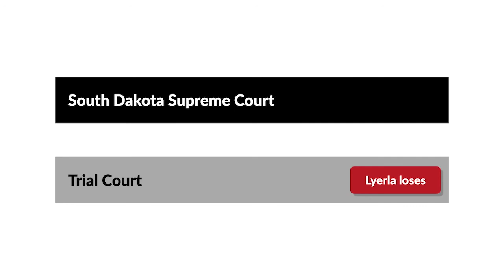State v. Lyerla Case Brief Summary | Law Case Explained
State v. Lyerla | 424 N.W.2d 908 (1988)

After a road-rage incident has disastrous consequences, the perpetrator says he feared for his life,  but wasn’t trying to hurt anyone. In State versus Lyerla, the South Dakota Supreme Court decided how much his intent mattered.

Gerald Lyerla was driving down the highway one night at the same time, and in the same direction, as seventeen-year-old Tammy Jensen. Jensen was in a pickup truck with two other teenage girls. Lyerla and Jensen passed each other a few times. Once, when Lyerla tried to pass the girls, their truck accelerated so he couldn’t overtake them. After that, Lyerla got off the highway. At the same time, Jensen pulled over to the side of the road near the entry ramp. Lyerla loaded his pistol, got back on the highway, and passed Jensen’s truck. When Jensen tried to pass Lyerla again, he shot at the truck’s passenger side three times. One bullet killed Jensen, one lodged in the engine block, and the third was never found. The other two girls were injured but survived.

Lyerla was arrested and tried for a number of crimes. Lyerla’s defense was that the girls had hassled him so much that he feared for his life and fired at their truck only to disable it. Lyerla was convicted of second degree murder for Jensen’s death, and two counts of attempted second degree murder with respect to the other two girls. Lyerla appealed to the South Dakota Supreme Court.

Want more details on this case? Get the rule of law, issues, holding and reasonings, and more case facts

Have Questions about this Case? Submit your questions and get answers from a real attorney